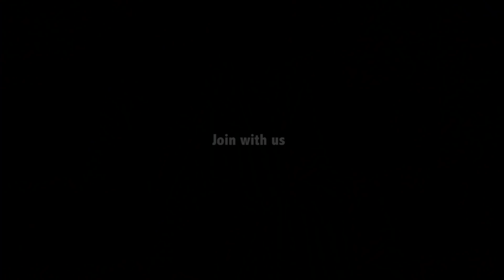Easy Chicken Recipe | How To Make Chicken Changezi | Chicken Changes | Nawabs Kitchen / Changezi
Chicken Changezi
Chicken Changezi